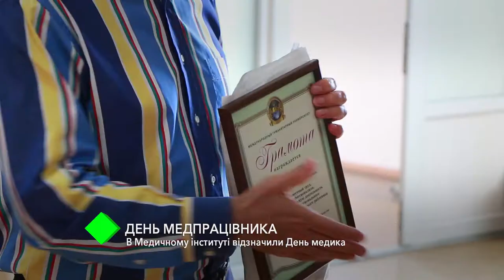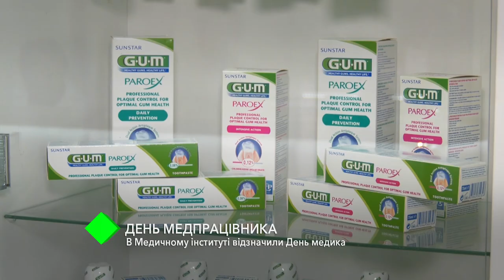В Медицинском институте отметили День медика